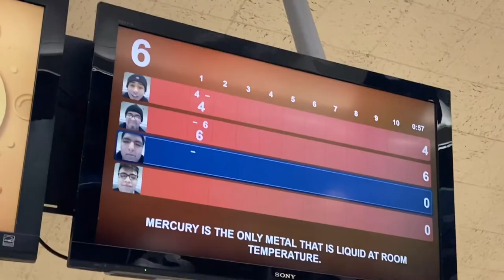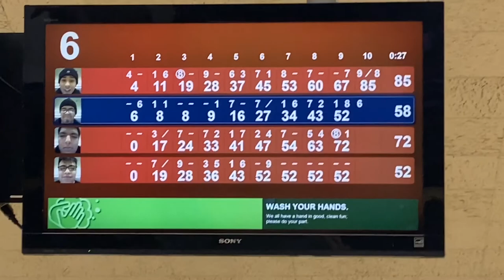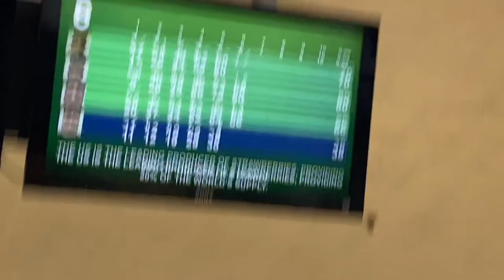Weekly Vlog 25- GUNNING GOLF CARTS+BOWLING TOURNEY